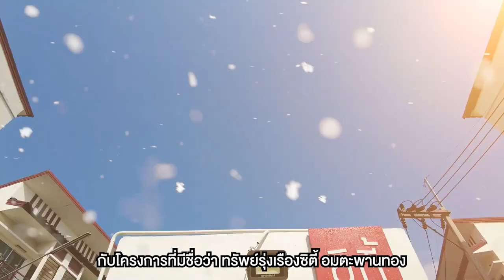รีวิวอาคารพาณิชย์ ทรัพย์รุ่งเรืองซิตี้ อมตะพานทอง ชลบุรี ติดทางด่วน ใกล้กับอมตะนครซิตี้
รีวิวอาคารพาณิชย์ ทรัพย์รุ่งเรืองซิตี้ อมตะพานทอง ชลบุรี
🏠 CIMB 0642

1.) บริการยื่นสินเชื่อฟรี ไม่มีค่าใช้จ่าย
2.) บริการให้คำปรึกษาเรื่องบ้าน เปรียบเสมือนคนในครอบครัว
3.) คัดสรรทำเลดี ราคาโดนๆ เพื่อคนอยากมีบ้าน บ้านมือสองทำเลทอง ต้อง J Asset management

📎 ที่อยู่ : 88/35 บางนาง พานทอง ชลบุรี
🗒รายละเอียด: 3 ชั้น 1 ห้องน้ำ 2 ห้องนอน ห้องโถงขนาดใหญ่
🔓 สิ่งอำนวยความสะดวก : ดูแลรักษาความปลอดภัย 24 ชม. , เข้าออกด้วยระบบคีย์การ์ด
🚗 สถานที่สำคัญใกล้เคียง : อมตะนครซิตี้ , เทสโก้โลตัส , โรบินสัน , เซ็นทรัล ชลบุรี